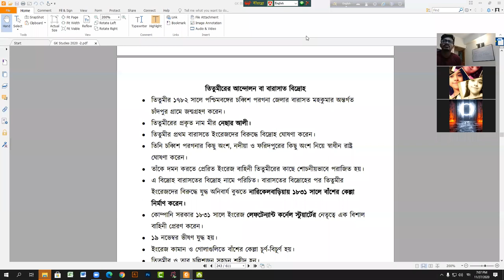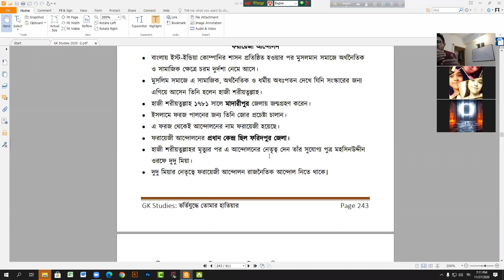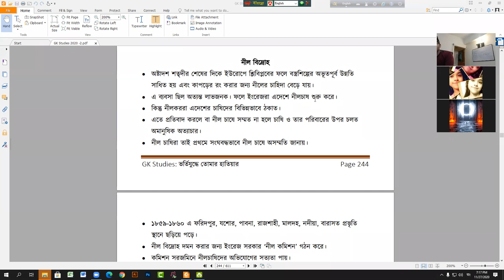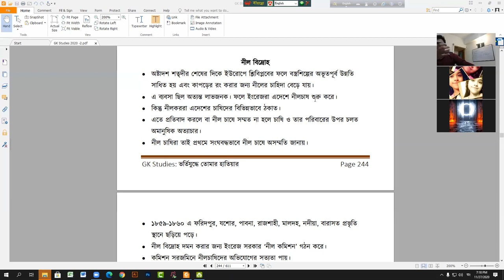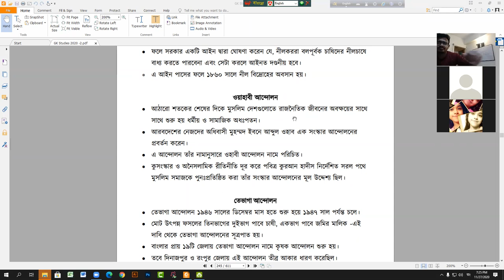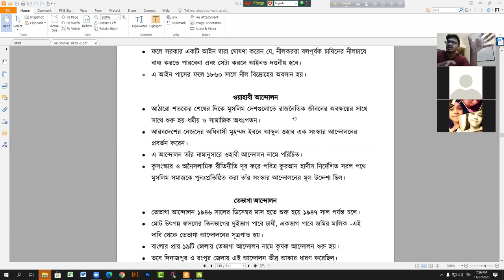ইংরেজদের বিরুদ্ধে আন্দোলন